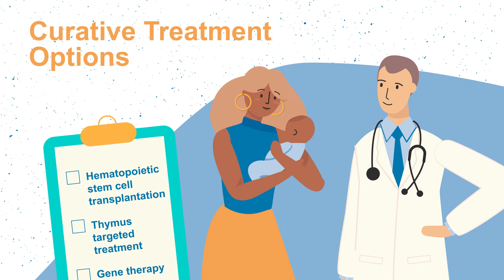Treating Primary Immunodeficiencies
Subtitles are available in French, Danish, Dutch, Chinese (Simplified), Arabic, Portuguese, Spanish and Italian.

With appropriate access to medical care and treatments, many people with primary immunodeficiencies, otherwise referred to as PIDs, PI or IEI (inborn errors of immunity) are able to live healthy and independent lives.

Primary immunodeficiencies (PIDs) are rare, complex and chronic conditions that occur when some components of the immune system, mainly cells and proteins, do not work properly, or at all.

Treatment options will vary for PID patients depending on clinical phenotype, symptoms, and possible genetic defects. Many patients require lifelong access to therapies. In patients with predominantly antibody deficiencies, immunoglobulin replacement therapy may be the first line of treatment.

When patients are diagnosed early in life and have steady access to appropriate treatment including necessary close monitoring, most PID patients can lead normal lives. There is also important and promising ongoing research to develop additional therapies and targeted therapies for specific primary immunodeficiencies.